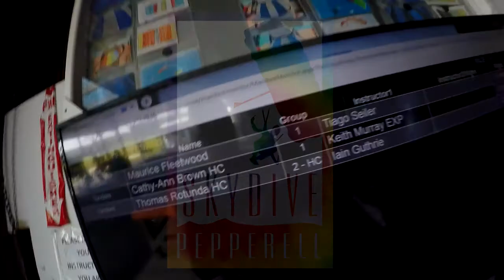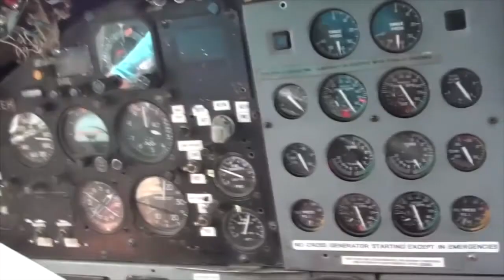Skydive Pepperell - 07/05/20 Thomas Rotunda